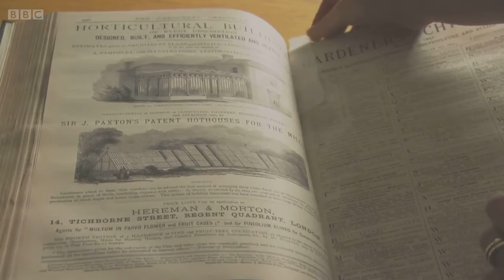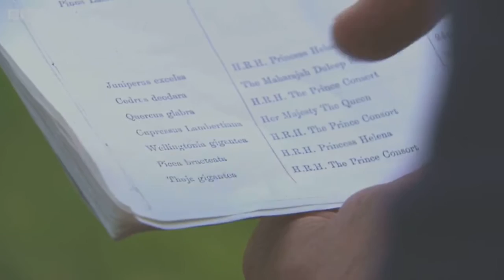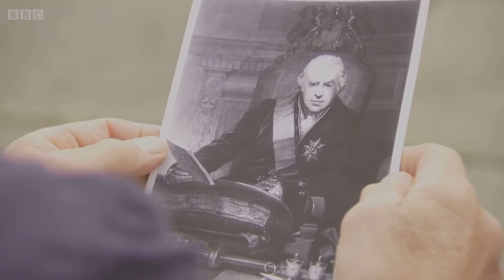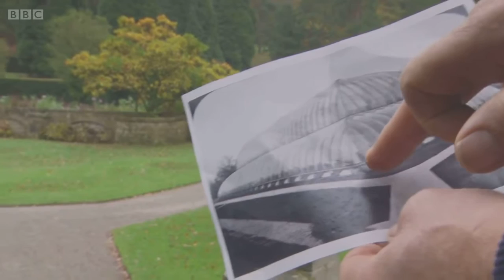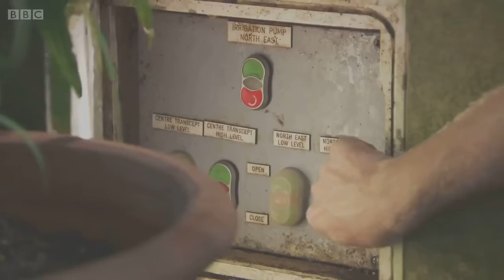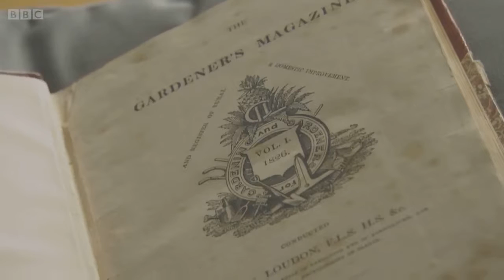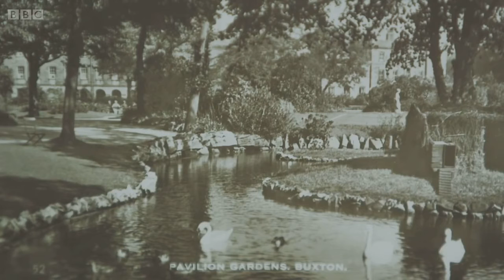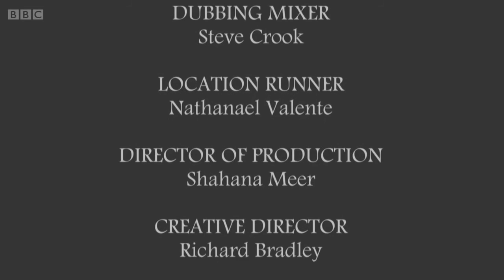The Secret History of the British Garden, The 19th Century1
See the book "The Enclosure of the Garden from its Origins": ow.ly/lxpp3074Vt6

Monty Don looks at the evolution of the British garden. He explores the extraordinary transformations that occurred throughout the 19th century.